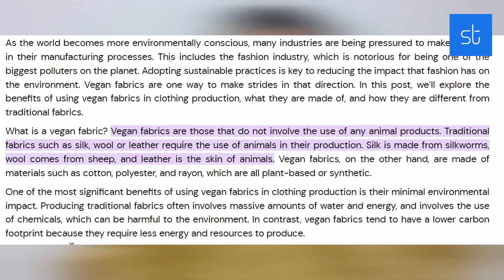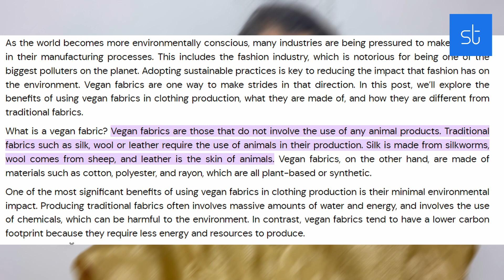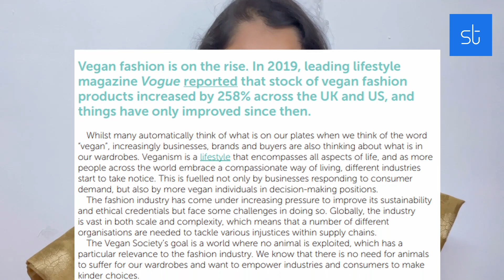Veganism- A Trend in Fashion Industry?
Veganism explained: a conscious choice to protect animals and the environment by using cruelty-free, plant-based products. Vegan fashion, endorsed by major brands, sees a 258% rise in stocks, contributing to sustainability and reduced carbon emissions.